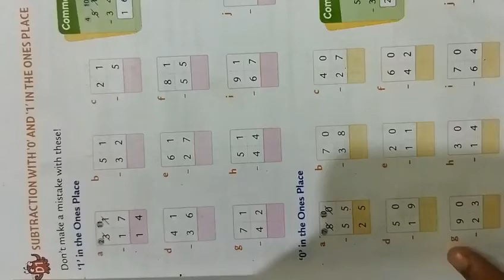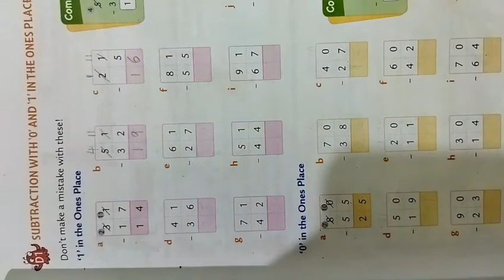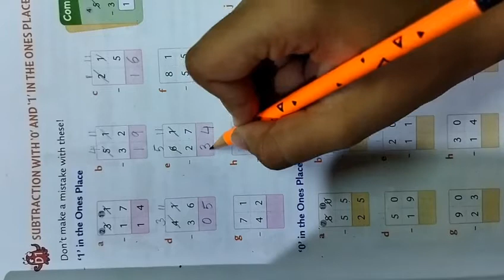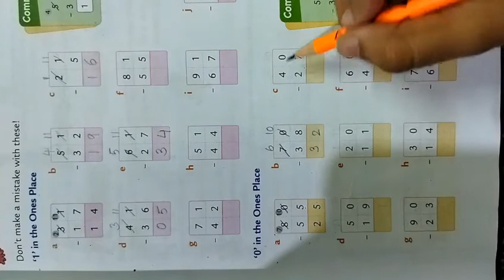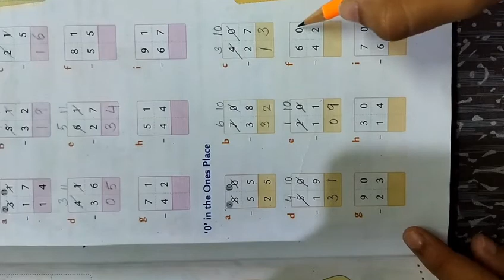Class -2 Maths|| Ch-3 Subtraction||Subtraction with 0 and 1 in the ones place|| Ex-3C||Oxford book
Subtraction with 0 and 1 in the ones place

maths
challenge
maths tricks
math
maths term 2
school
maths basic to advance
maths formula
how to solve maths problem
maths easy method
maths basic concepts
pre math
solve and check
cbse
math puzzles
how to study math
mathematics
algebra
math problems
math is fun
roman number
number skills
numbers for kids
easy sums
sums for kids
basic maths
maths for kids
learn maths
learn to count
pick the odd one
math riddle
numerals
number
tution class
school class
tution
tution teacher
learn maths
mathematics
math is fun
adding numbers
learn to add
cbse
basic maths
math problems
teaching
shorts
the 2 digit addinator numberblocks
mathmatics
learnmaths
online class
ganit kaise seekhen
ganit
how_to_learn_maths
learn multiplication
learn to add and subtract
subtract
addition of number
learn math
learning math
free math videos
math tutorial
math tutor
mathematics problem
math teaching
math fun
maths shorts
Oxford
learn with Oxford
Oxford books
exercise
chapters
maths explain in hindi
maths explain in English
English
youtube india
youtube shorts
ytshorts
short
math learning
math olympiad
solve
tricks
easytricks
ideas
trick
olympiad question
youtuber
motivational speech
motivational video
how to score 100% in maths exam
easy numbers
add
subtract
multiply
divide
division
multiplication
how to find factors
factor tree kya hota hai
Roman numbers
fun with maths
viral
maths
add 2 digit numbers
add 3 digit numbers